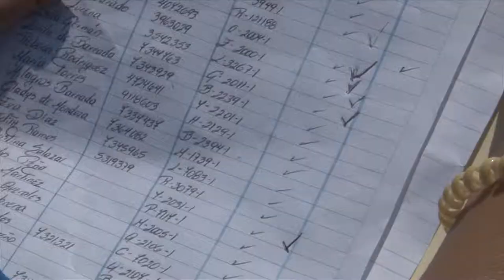IC 15/03/19 Distribucion Gas Sector 1 Carucieña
En el marco de la guerra económica desde la comuna socialista ATAROA del sector 1 de la Urb. "La Carucieña", a través de las mesas técnicas de gas de los consejos comunales Cacique Tiuna y en la Union Hasta la Fuerza, se realizo un operativo de distribución de gas de 18 y 43Kg casa a casa, beneficiando a mas de 100 familias, lo que consolida la articulación Empresa - Comunidad - Poder Popular a manera de combatir el bachaqueo y la corrupción que se ha venido presentando anteriormente en el sistema de gas en la comunidad.

La comuna socialista ATAROA como ejemplo de Organización Comunal para todas las comunidades